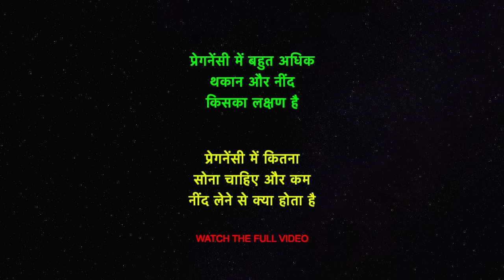प्रेगनेंसी में बहुत अधिक थकान और नींद किसका लक्षण है - 1 दिन में कितना सोएं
How Much Sleeping Is Essential During pregnancy